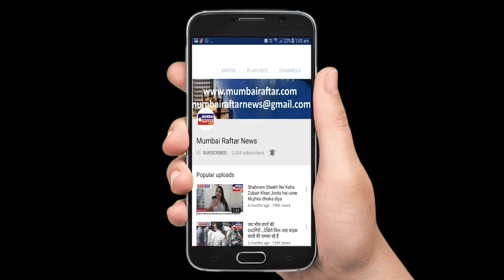Nupur Sanon Rhea Chakraborty At ‘Blenders Pride Magical Runway’